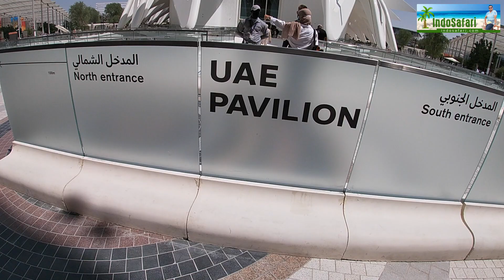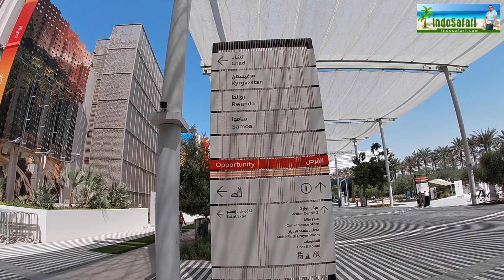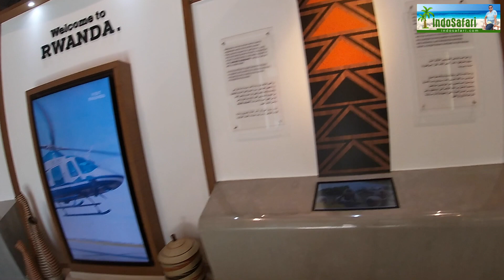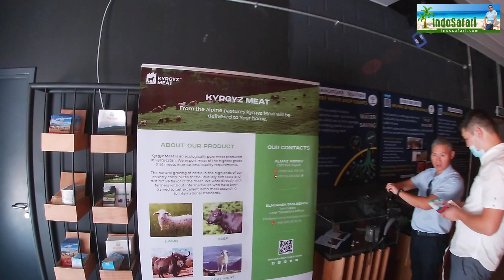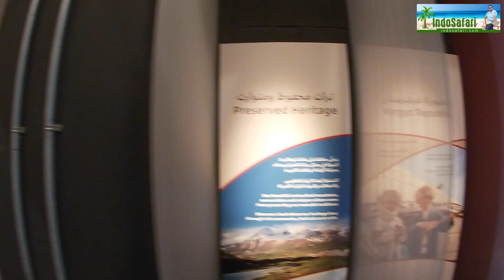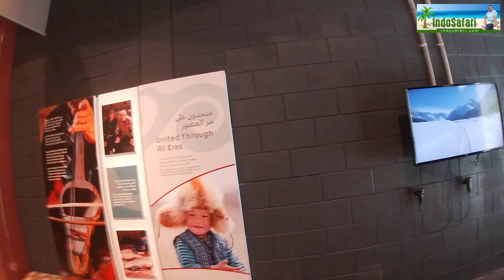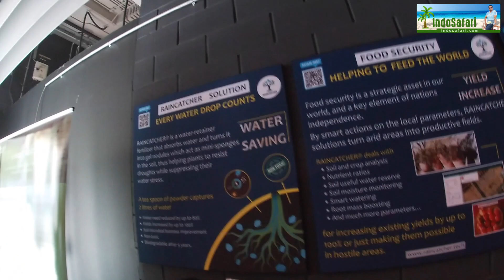EP5: Expo2020 Rwanda & Kyrgyzstan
Rwanda, officially the Republic of Rwanda, is a landlocked country in the Great Rift Valley, where the African Great Lakes region and East Africa converge. Located a few degrees south of the Equator, Rwanda is bordered by Uganda, Tanzania, Burundi, and the Democratic Republic of the Congo.

Kyrgyzstan, officially the Kyrgyz Republic, is a mountainous landlocked country in Central Asia. Kyrgyzstan is bordered by Kazakhstan to the north, Uzbekistan to the west, Tajikistan to the south, and China to the east. Its capital and largest city is Bishkek.